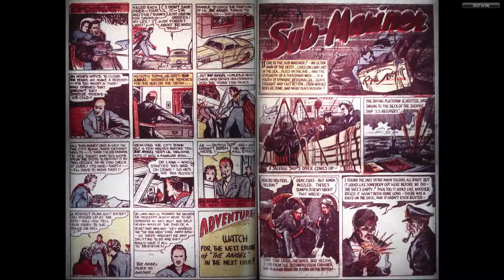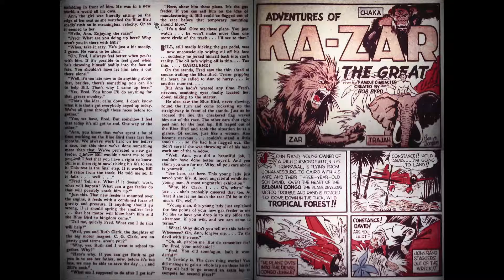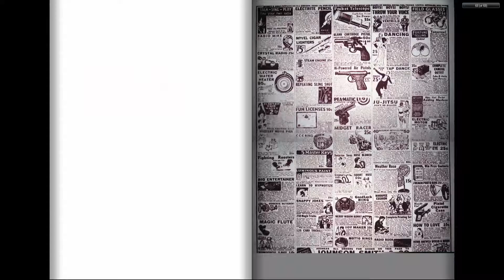1939 Marvel Comics 001 - PLAY-PAUSE-READ: PLAY-PAUSE-READ: REPEAT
Marvel Comics #1
1939
Timely Comics